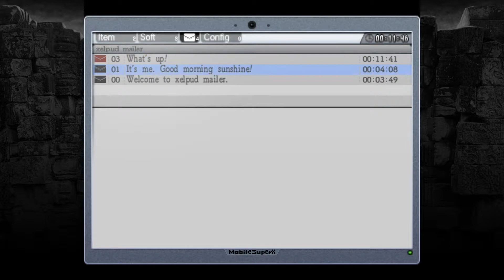Let's Play La-Mulana (Remake, Full HD, Blind!) #002 - Auf der Suche.. nach.. NICHTS!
Ja, tut mir leid, dass die ersten 3 Parts des Spiels Asynchron verlaufen, ich dachte eigentlich das Problem behoben zu haben nach dem ersten Teil, doch scheinbar bin ich zu dumm um ein Video zu schneiden... ab Part 4 ist das behoben! Ich gebe mein Wort darauf! ♥